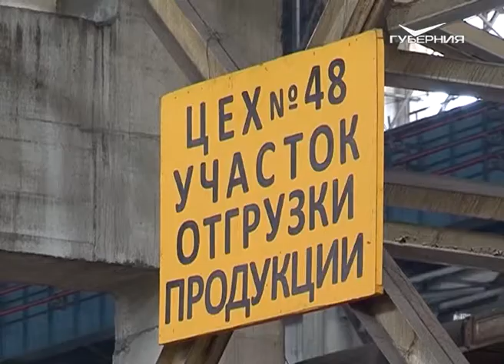Новые рабочие места появятся в Автограде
Официальное трудоустройство, перспективы карьерного роста, помощь наставников. А вчерашние студенты и вовсе могут рассчитывать на дополнительные выплаты от Центра занятости. Какие условия для этого нужны, расскажем далее.